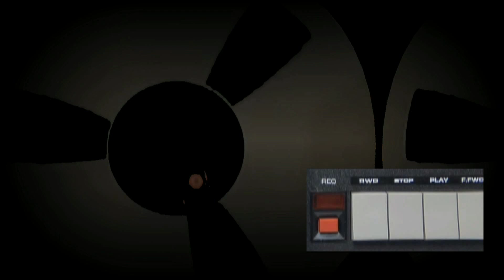배호-이별의 표시(차디찬 키스)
김광빈 작사 곡
1964년 톱레코드, 원곡취입
1971년 오스카 레코드, 재취입
현 게재곡은 잡음이 좀 있었으나
본 곡은 그래도 좋은 음질상태임.
배호의 초창기엔 서구 라틴 팝류를 선호했고
후 한국정통가요 배호 특유의 창법을 구사했다